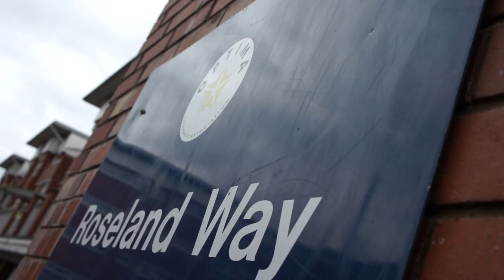Optima Annual Report 2012: Joining WM Housing Group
Optima resident, Jan Weston, talks about the merger with Harden Housing Association and joining WM Housing Group.

You can read our Annual Report and Accounts for April 1st 2011 - March 31st 2012